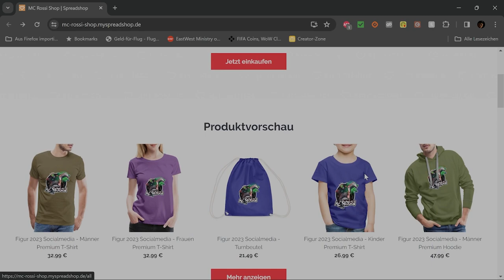Gravity Circuit Level 1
WERBUNG